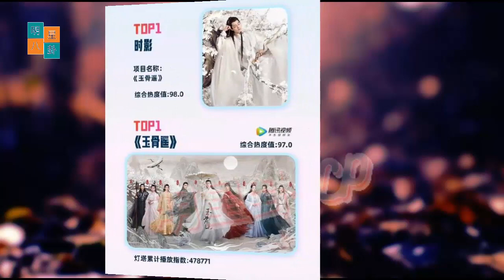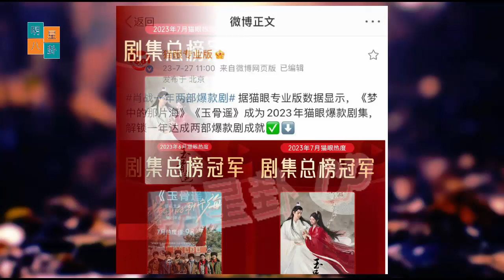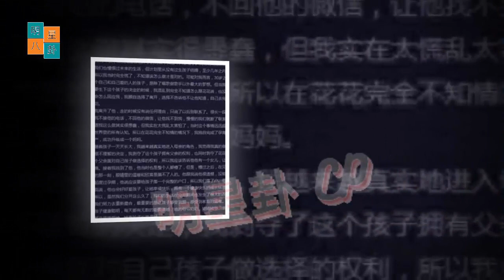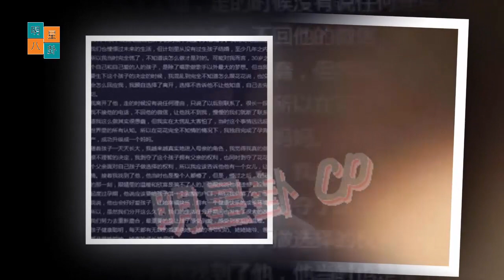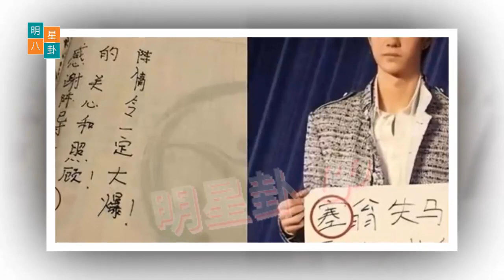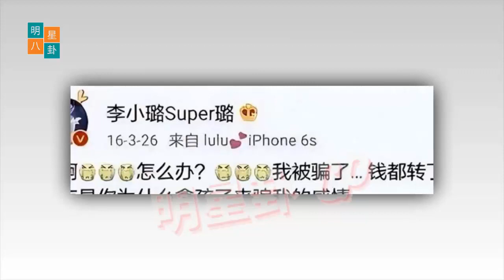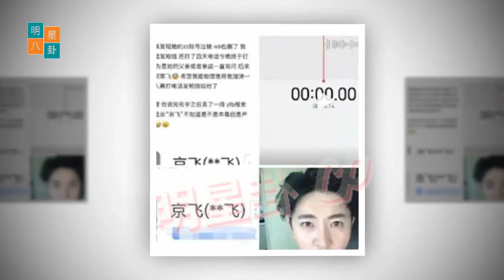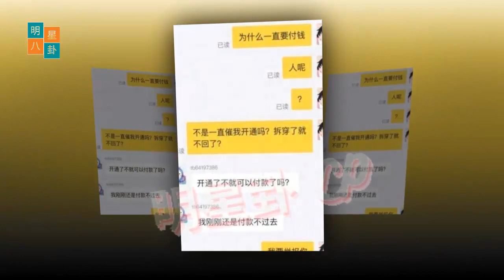肖战——杰出人才带来国民演员的提升